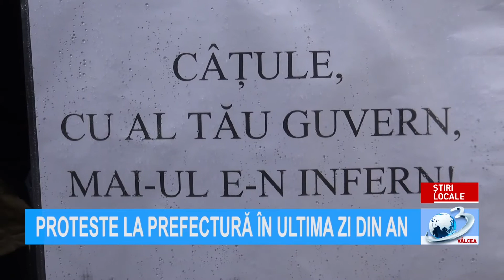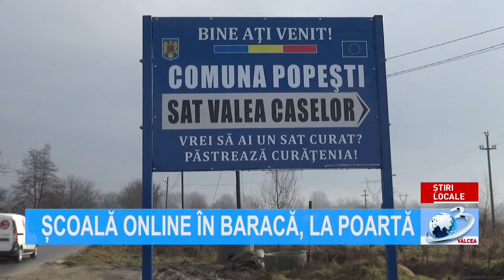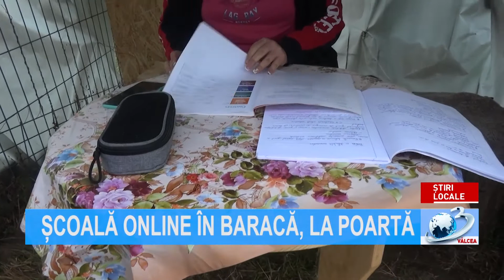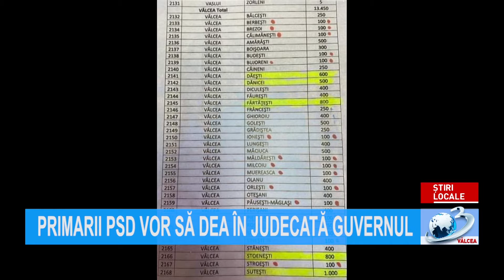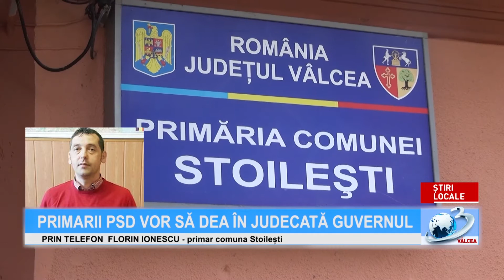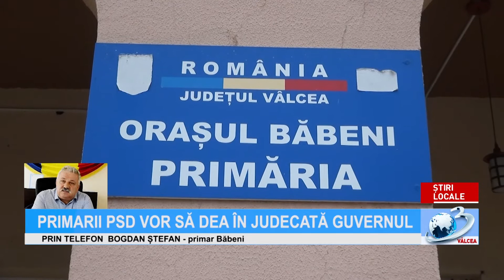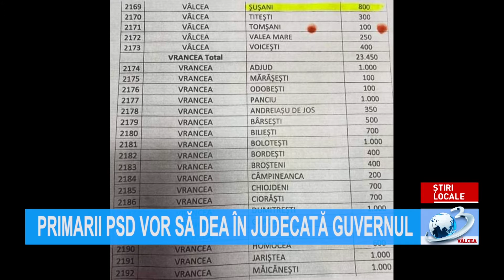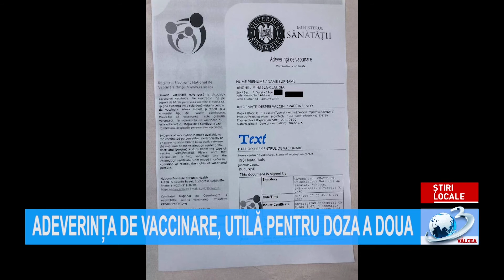ȘTIRILE ANTENA 3 VÂLCEA - 4 ianuarie 2021 ora 07.00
Știrile Antena3Valcea, 04 ianuarie ora 07:00, prezentate de Narcisa Fița. Jurnal de știri difuzat pe postul național Antena 3, format analogic, rețeaua RCS-RDS (canalul 11 atv), în programul local Antena 3 Vâlcea!